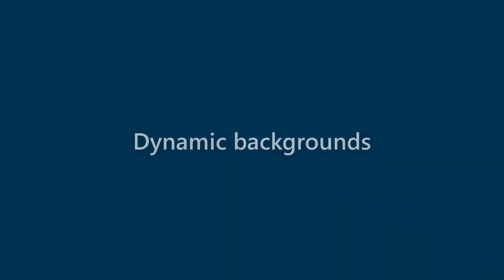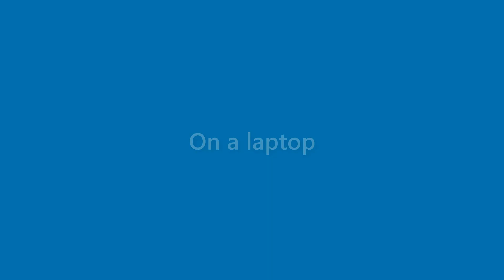Stuart Howell - appearance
Name Look - Stuart Howell - appearance. In this video we present "Stuart Howell" name look and feel in various scenarios.
This video will cover:
How does "Stuart Howell" look as a personal letterhead?
How does "Stuart Howell" look on a business card?
How does "Stuart Howell" look on a computer/laptop screen?
How does "Stuart Howell" look with different background colors?
How does "Stuart Howell" look with various fonts?